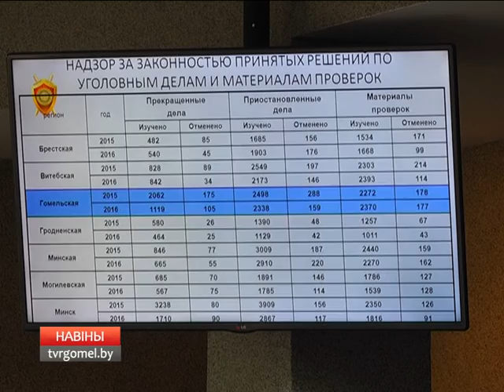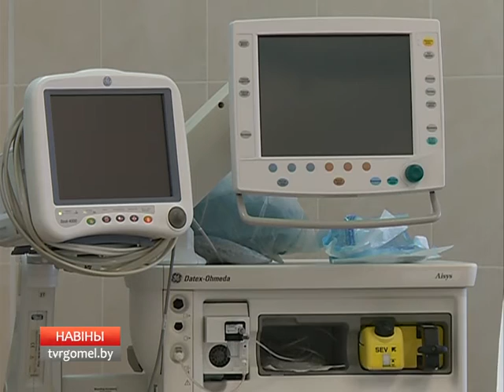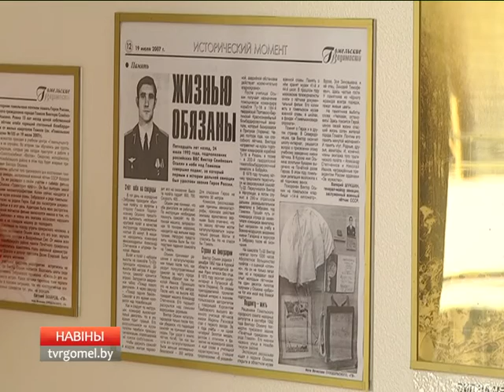27 07 2016 НОВОСТИ